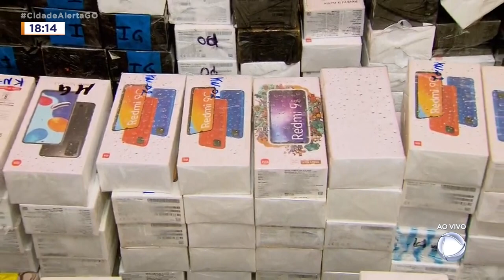PREENSÃO MILIONÁRIA! CELULARES E TABLETS AVALIADOS EM R$ 4,4 MILHÕES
DOIS MIL E QUATROCENTOS CELULARES FORAM APREENDIDOS PELO COD. DOUGLAS QUE TIPO DE PRODUTOS SÃO ESSES? PELO JEITO VALEM MILHÕES.